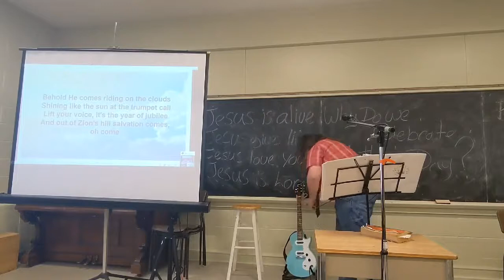Happy Birthing Person's day! Why do we celebrate Mother's Day in Church?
8 May 2022 Mothers Day service
Reverend D.L. Smith explores the question Why do we celebrate Mother's Day on Church and what that means to your life

Fellowship of Joy P/O box 100 St. Williams Ontario Canada N0E-1P0